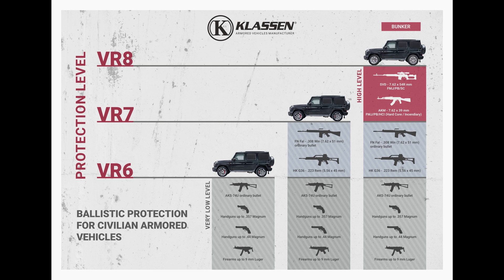2020 Mercedes AMG G63 - ARMORED BUNKER Klassen Review VR8 VIP Guard Interior Exterior Infotainment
Sonderschutzfahrzeug der Marke BUNKER sorgt für 360-Grad-Schutz Basierend auf: Mercedes G 63 AMG

BUNKER erobert den Markt

 In diesem Jahr startet KLASSEN® den Verkauf seiner innovativen G-Klasse mit Rundum-Schutz namens BUNKER.

Wie das erwähnte Bauwerk schützt das gleichnamige Modell alle Insassen zu jedem Zeitpunkt vor direkten Gefahrenquellen von Außen und gewährleistet aufgrund der qualitativ hochwertigen Panzerung bestmöglichen Schutz vor Waffenbeschuss und Sprengstoffen. Somit werden Angriffe zukünftig nicht mehr nur erschwert, sondern effizient abgewehrt.

Unser Team berät Sie mit Fachwissen und Kompetenz zu Ihrer individuellen VIP lösung.

​​KLASSEN ®  - Automobile GmbH
Schwarzer weg 4,
32423, Minden
Germany